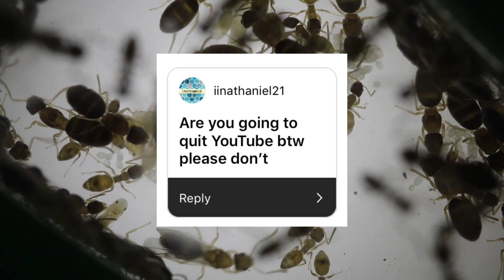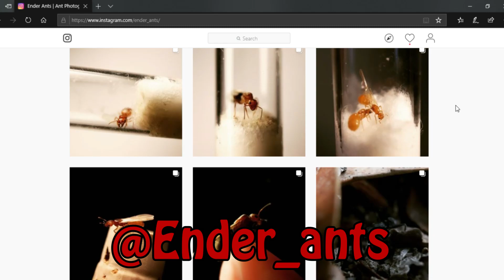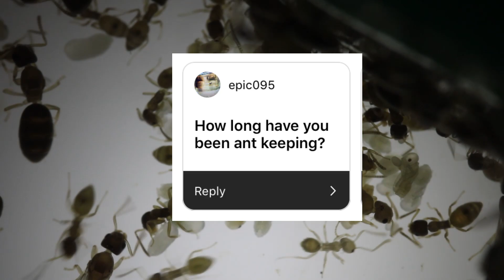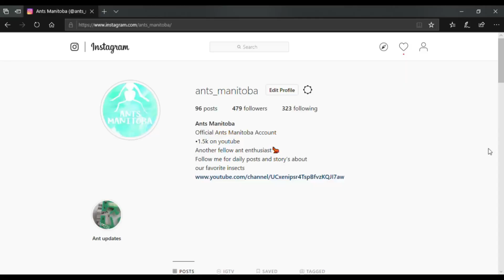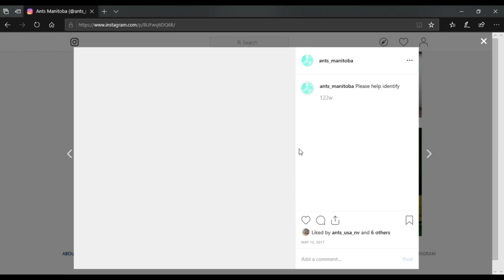Q & A | 1.5K SPECIAL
In this video we take a look at some new exotic ants